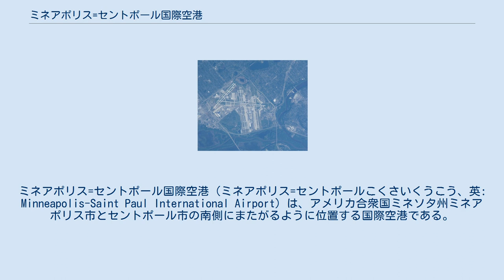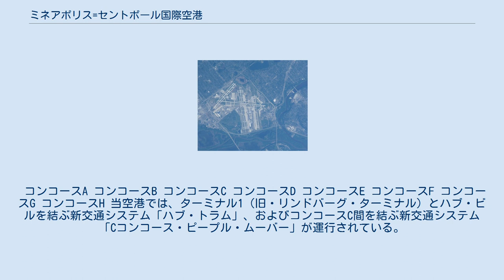ミネアポリス=セントポール国際空港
ミネアポリス=セントポール
ミネアポリス=セントポール国際空港（ミネアポリス=セントポールこくさいくうこう、英: Minneapolis-Saint Paul International Airport）は、アメリカ合衆国ミネソタ州ミネアポリス市とセントポール市の南側にまたがるように位置する国際空港である。
 ミネソタ州最大かつ最も離着陸が多い。
かつては旧ノースウエスト航空（現デルタ航空）の本部があり、また現在もサンカントリー航空(Sun Country Airlines)の本部があるため、両社の主要なハブ空港となっている。
空港コードはMSP(IATA)/KMSP(ICAO)。
 ツインシティ・スピードウェイというレース場が倒産し、地元団体が共同で運営する「スピードウェイ飛行場（Speedway Field）」という飛行場を開港。
その後すぐ1921年には、第一次世界大戦で活躍したパイロットにちなんで、ウォルド・チェンバーレン飛行場に改名。
1944年には、「ミネアポリス=セントポール都市空港・ウォルド・チェンバーレン飛行場」に改称し、さらに4年後には「ミネアポリス=セントポール国際空港・ウォルド・チェンバーレン飛行場」となった。
飛行家チャールズ・リンドバーグにちなんで名付けられたチャールズ・リンドバーグ・ターミナル（現ターミナル1）は1962年に建てられ、ミネソタ州選出の副大統領ヒューバート・H・ハンフリーにちなんで名付けられたヒューバート・H・ハンフリー・ターミナル（現ターミナル2）は2001年に建てられた。
 コンコースA コンコースB コンコースC コンコースD コンコースE コンコースF コンコースG コンコースH 当空港では、ターミナル1（旧・リンドバーグ・ターミナル）とハブ・ビルを結ぶ新交通システム「ハブ・トラム」、およびコンコースC間を結ぶ新交通システム「Cコンコース・ピープル・ムーバー」が運行されている。